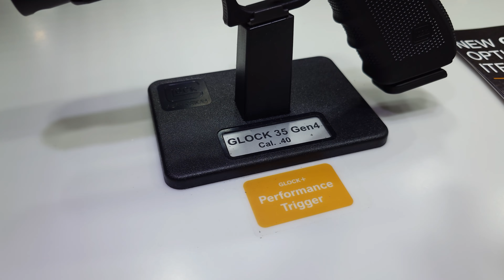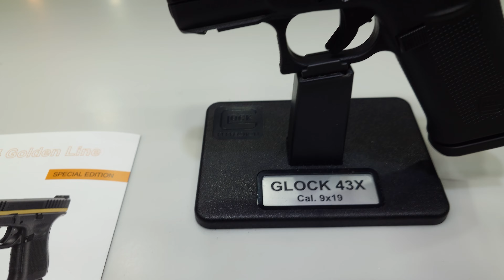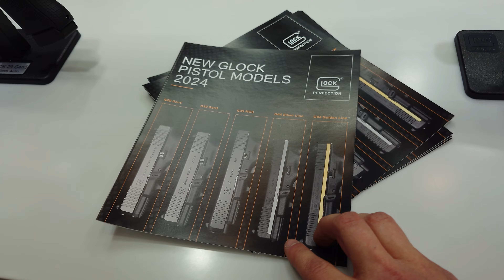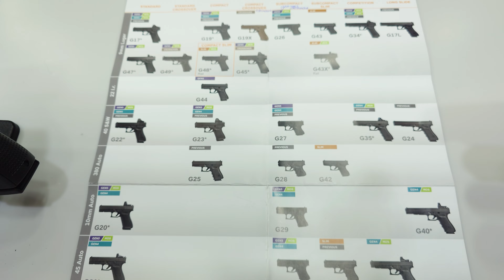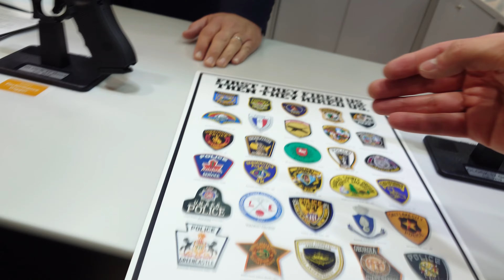Everything from GLOCK at IWA 2024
Showcase of the whole Glock booth at the IWA 2024.
More content from the IWA 2024 can be found on my channel.

For example G&G Armament (airsoft), VFC (airsoft),  Hk, S&W, Walther and much more.

▬ Please Note ▬▬▬▬▬▬▬▬▬▬▬▬▬▬▬▬▬▬

This video was filmed in a safe and controlled environment.
Always wear proper protection when shooting!
I'm not trying to sell or promote any firearms. This is not an Ad.
I am not trying to sell any of the products seen.
I am not promoting any of the products and brands seen in this video.
This video is only for educational and entertainment purposes.